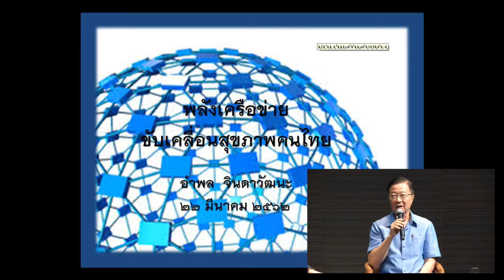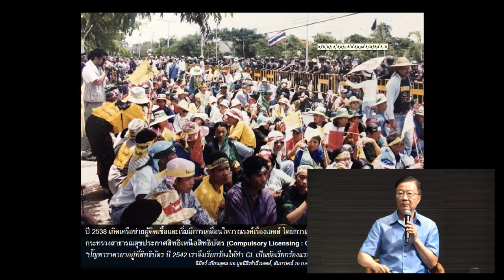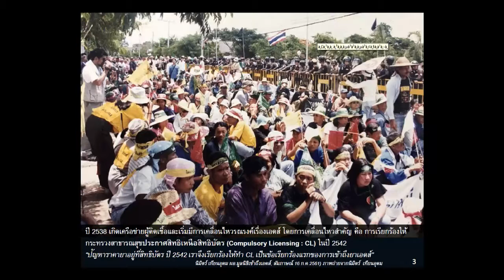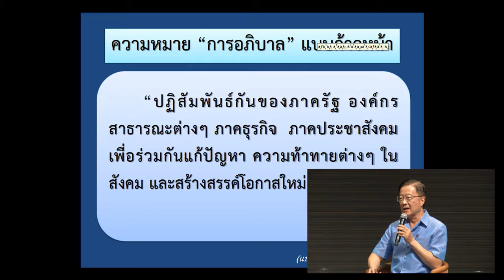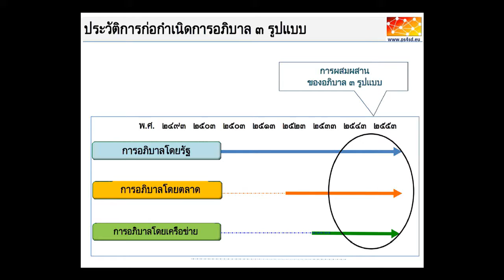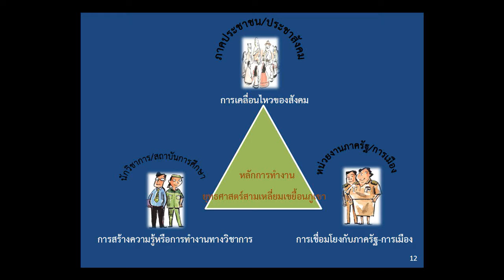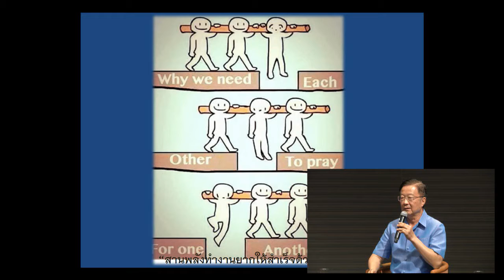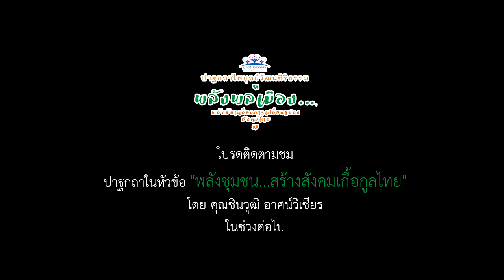พลังเครือข่าย..ขับเคลื่อนสุขภาพของคนไทย (นายแพทย์อำพล จินดาวัฒนะ)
ปาฐกถาไพบูลย์วัฒนศิริธรรม ครั้งที่ 6 "พลังพลเมือง...พลังขับเคลื่อนการเปลี่ยนแปลงสังคมไทย"

หัวข้อ "พลังเครือข่าย..ขับเคลื่อนสุขภาพของคนไทย"
โดย นายแพทย์อำพล จินดาวัฒนะ
กรรมการปฏิรูปประเทศด้านสังคม

พิธีกรโดย คุณพรวดี ลาทนาดี ผู้สื่อข่าวสถานีโทรทัศน์ไทยพีบีเอส